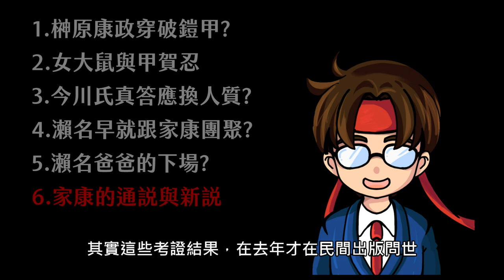【怎麼辦家康】第6集・歷史解說 | 榊原康政穿破爛鎧甲？人質交換事件的「史實」是什麼？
松本潤主演的2023年大河劇《怎麼辦家康》第六集。服部半藏潛入城內搶走人質，換回家康的妻兒，這段劇情的是「史實」是什麼呢？

《青年家康 松平元康の実像》 柴 裕之 (著)
《家康の正妻 築山殿》黒田 基樹 (著)
《戦国の忍び》平山 優  (著)

章節介紹
00:00  intro介紹
00:12  榊原康政穿爛鎧甲?
02:24  女大鼠與甲賀忍
04:23  今川氏真為什麼答應交換人質?
06:35  人質交換事件的最新說法?
08:35  竹千代與外公關口氏純
11:25  通說與第六集感想